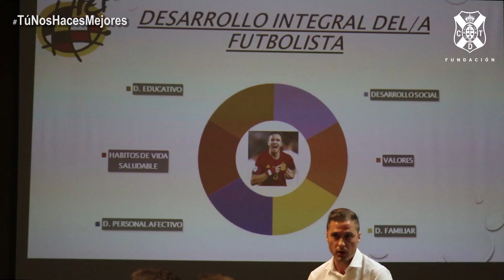'No caigas en fuera de juego', con José Antonio Culebras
El exjugador del CD Tenerife José Antonio Culebras, actualmente Tutor Académico de las selecciones nacionales de fútbol de la selección española, ofreció este lunes una charla a los canteranos blanquiazules, dentro del proyecto de la Fundación Canaria CD Tenerife 'No caigas en fuera de Juego'.